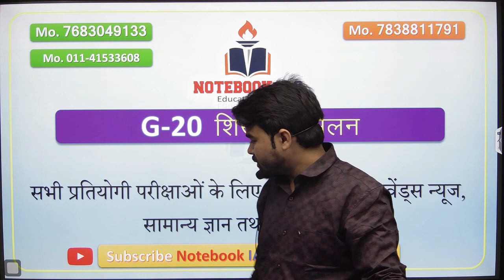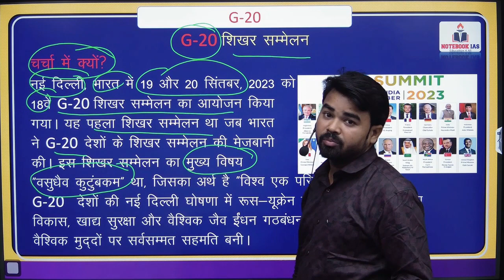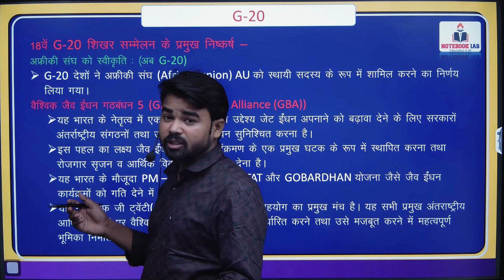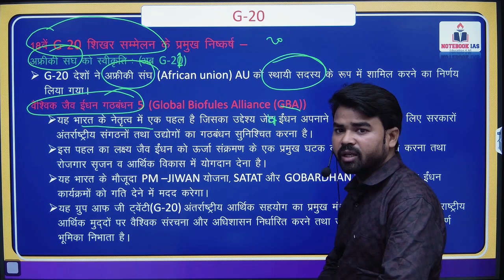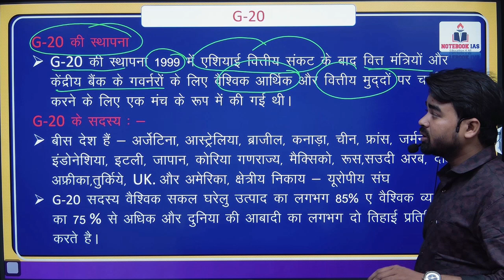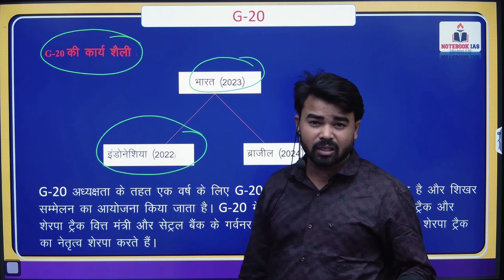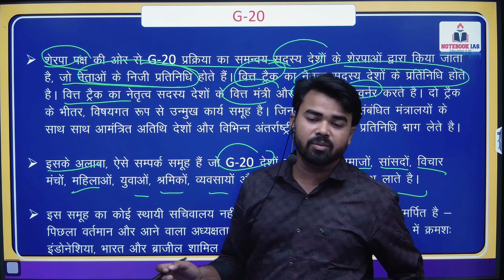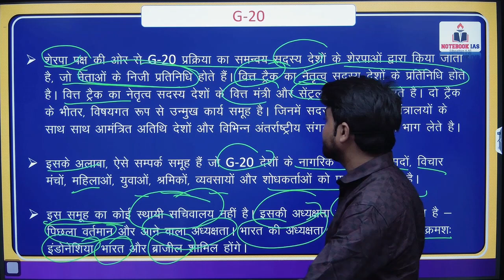G 20 Summit